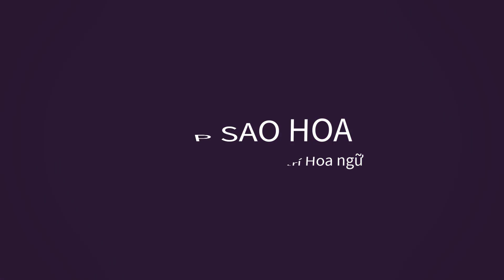8 Cặp đôi phụ phim cổ trang Hoa ngữ có phản ứng hóa học đỉnh cao